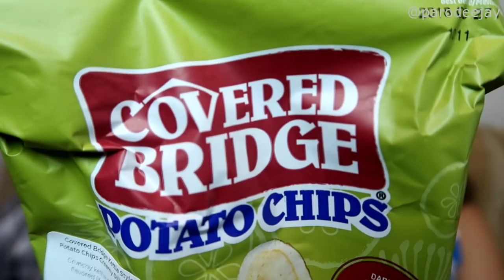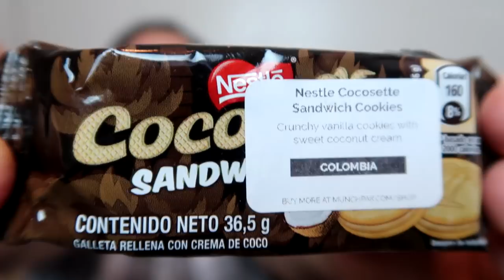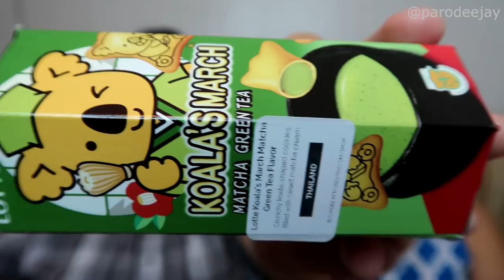MunchPak Mini Snack Box - July 2018 Unboxing & Taste Test - So Much Koala-ty Content - ParoDeeJay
It's July! We're hungry! Let's slice open and consume some international snacks, thanks to our MunchPak Mini monthly subscription box. Join us with some classic double-knife action and so much koala-ty content!! :D